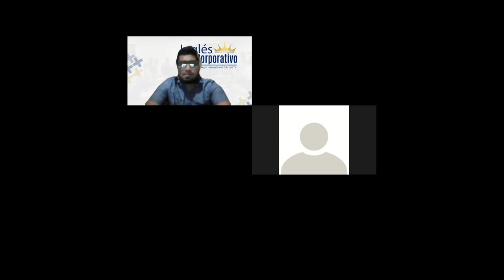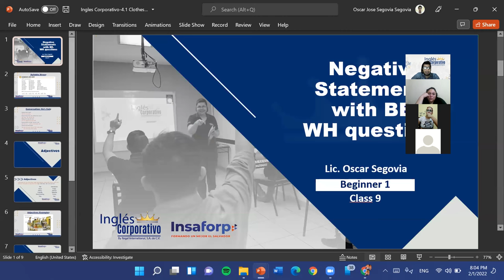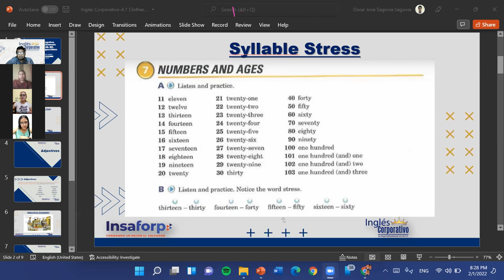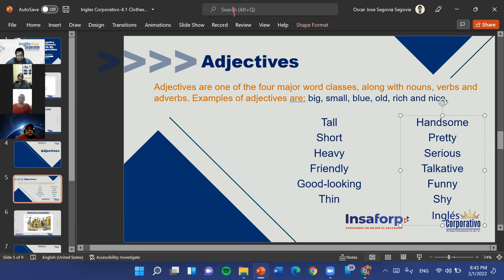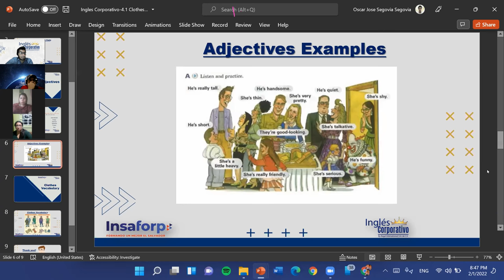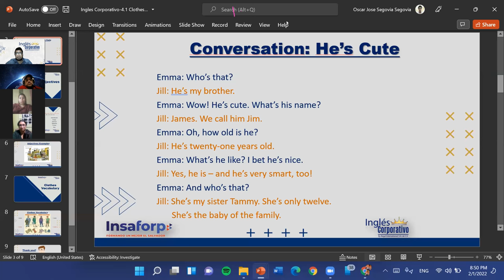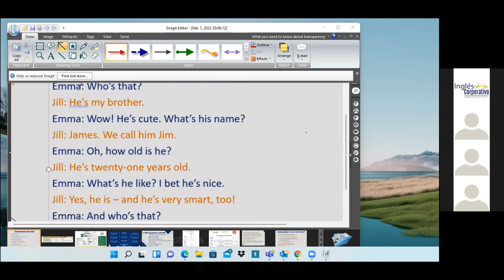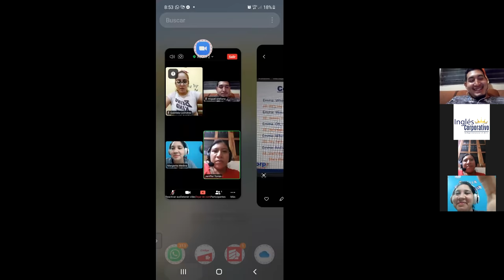Ingles Corporativo-3.13 Adjectives-Dia 10